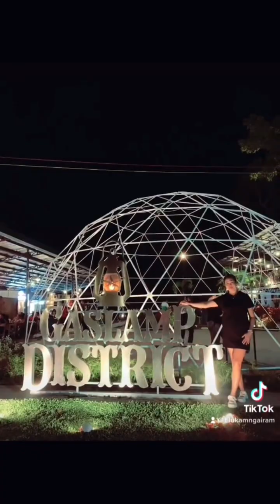The arrival/ gaslamp district/ nikki 18th bday/ i am home